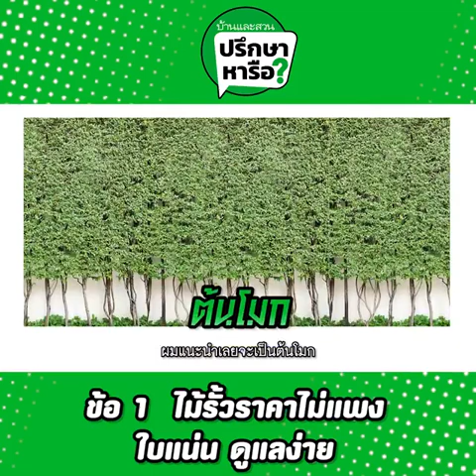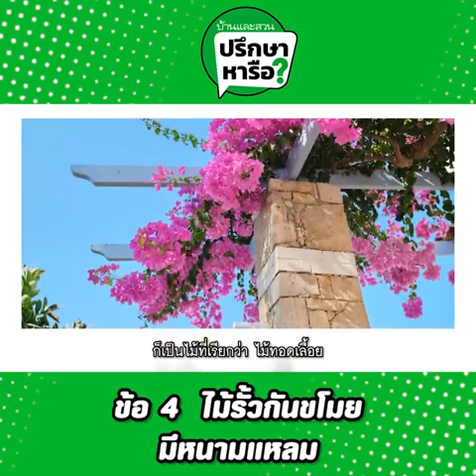บ้านและสวนปรึกษาหารือ เลือกไม้รั้ว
จะปลูกไม้เป็นรั้วเลือกอะไรดี ข้อดีข้อเสีย จุดเด่นของแต่ละต้น ปลูกง่าย ทนทาน ใบแน่นสวยงาม ดอกสวย กันขโมย จะเลือกต้นไหน
คุณดอส แห่ง Pergolar กูรูนักจัดสวน ผู้เชี่ยวชาญงานจัดสวนทั้งโรงแรม รีสอร์ต บ้านส่วนตัว และคาเฟ่อเมซอนสวยๆ อีกหลายแห่ง จะมาไขข้อสงสัยกับพี่บาสของเรากัน